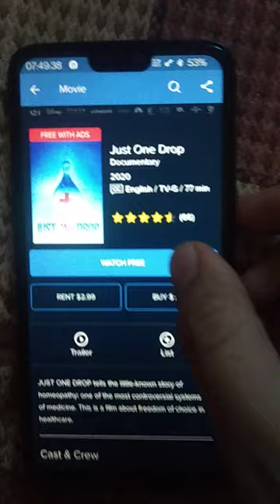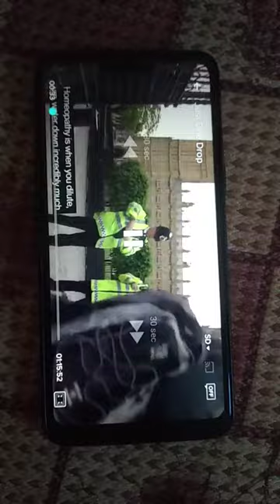Hindi Homeopathy Documentary Movie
होम्योपैथी चिकित्सा पद्धति के समर्थन में बनी एक डॉक्यूमेंट्री फिल्म, जिसमें दिखाया गया है कि इसने दुनिया भर के लोगों के जीवन को कैसे बदल के रख दिया! होम्योपैथी एक विज्ञान और कला है। यह बात याद रखे! 🙏🏻😇